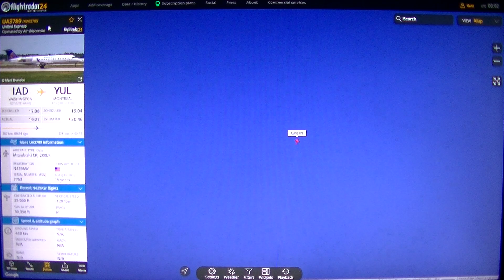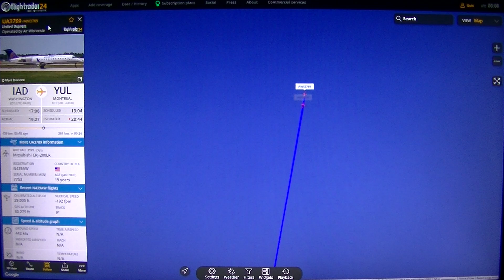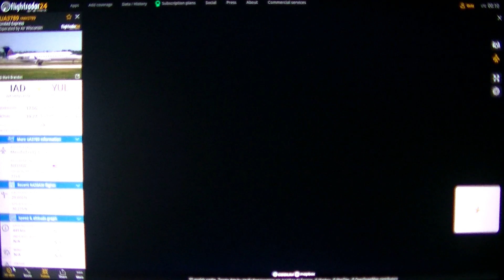MongoTV_8847 - LOOKING AT GAMER PC HARDWARE - Part 647 - Iqaluit Airport - Nunavut - Canada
PART 647 - Iqaluit Airport - Nunavut - Canada (This video is 30 Part : Part 588 to Part 607. They are on my playlist with name "MONGO TV - LOOKING AT GAMER PC HARDWARE") I like try do this, to get help read difficult technical English text loud. That will help me a bit to understand the text :-) Maybe this video could be helpful for some other too, that don't speak and read English very well :-) Have a good day too.